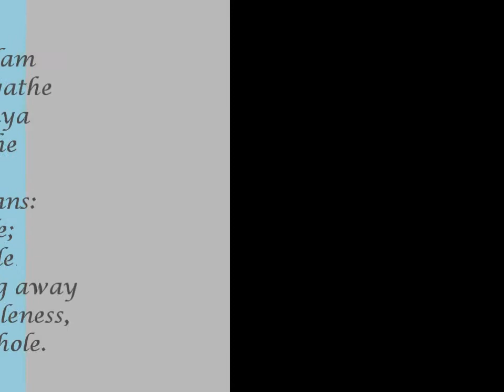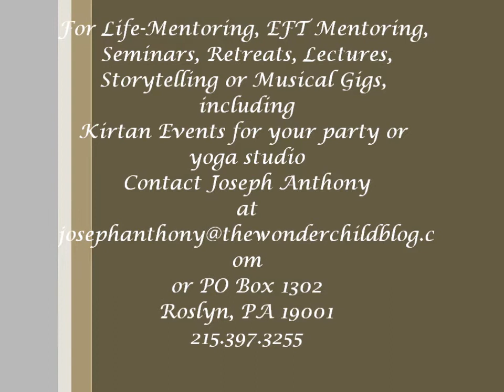Purnatva, the Dance of Perfection, A Kirtan Chant by Joseph Anthony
This little kirtan chant means, "this is perfect, that is perfect (or whole); if you add or take something away from the perfection; it remains perfect and whole."  The words come from the Bhagavad Gita.  For Life-Mentoring, EFT Mentoring, Seminars, Retreats, Lectures, Storytelling or Musical Gigs, including kirtan events for your party or yoga studio Contact Joseph Anthony at